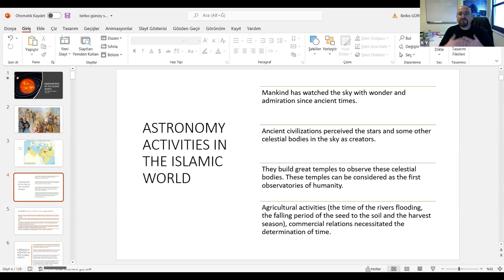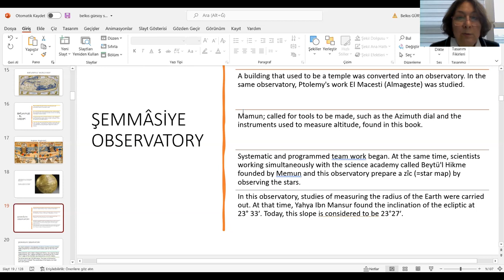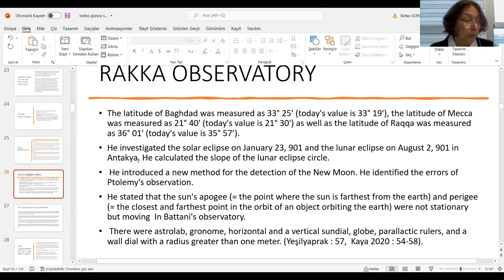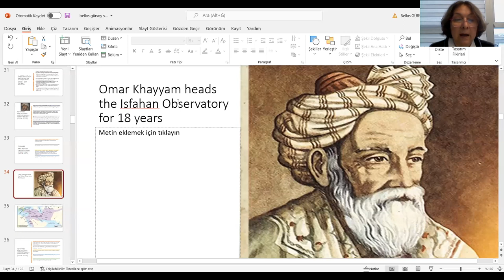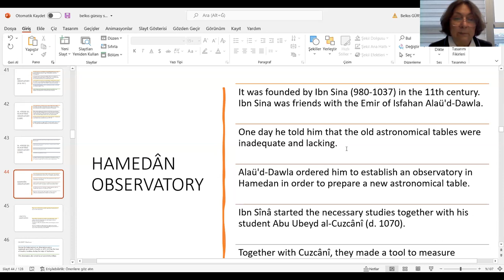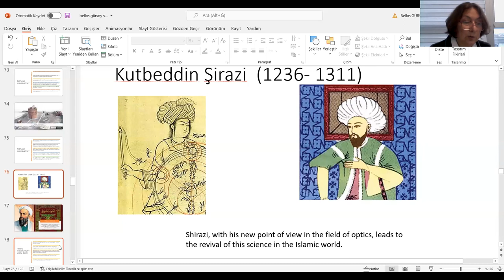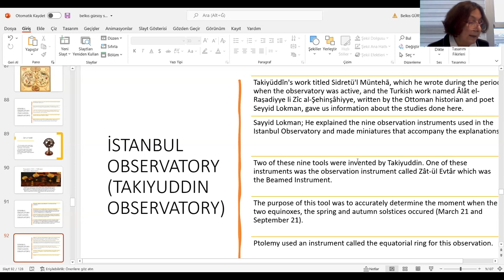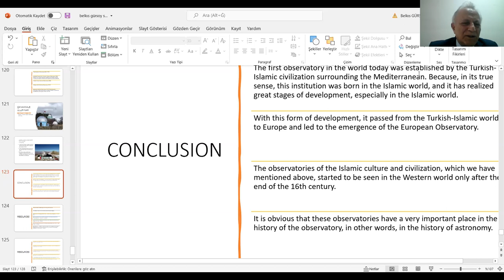The 5th Azarquiel School of Astronomy 3st Day 3st Session